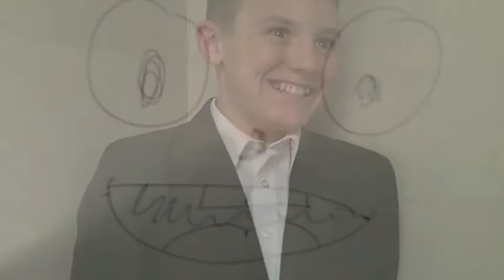FairNyX Alpaca Scarf Advert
FairNyX Alpaca Scarf Advert produced for a Geography project :)